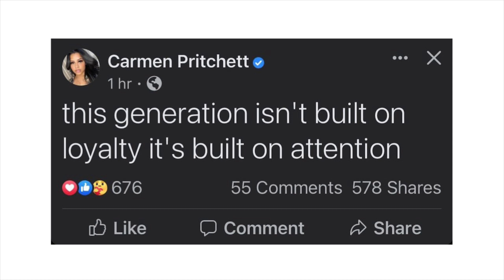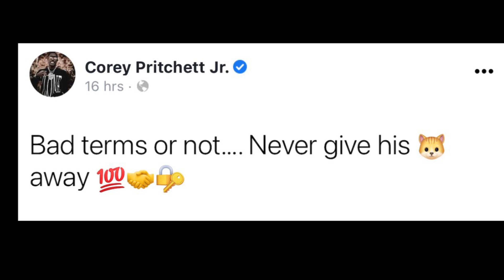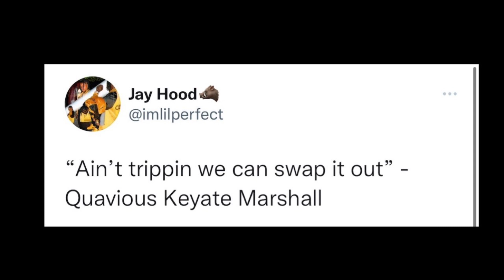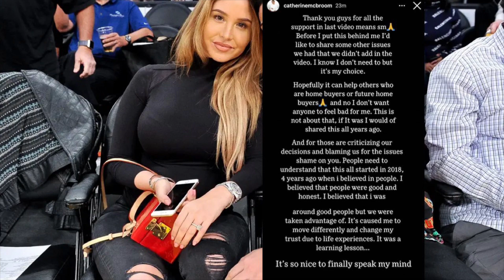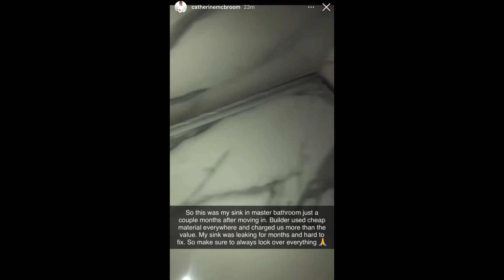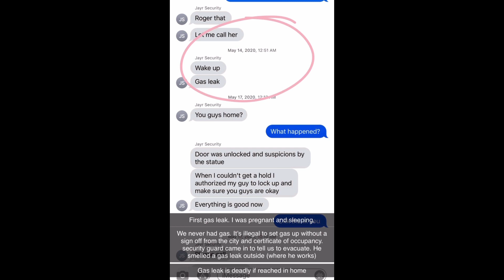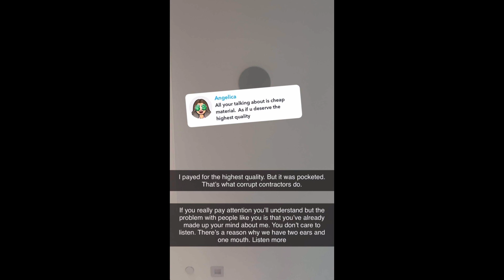Carmen calls Corey out for being sneaky?‼️ Crystal upset after Jazz said this…😳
Carmen calls Corey sneaky‼️ Crystal upset after Jazz said this…😳